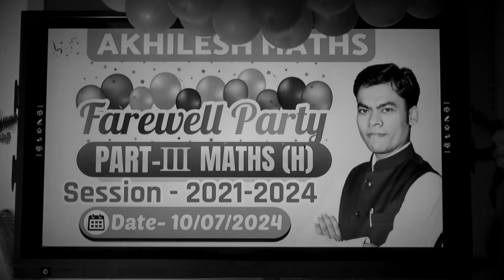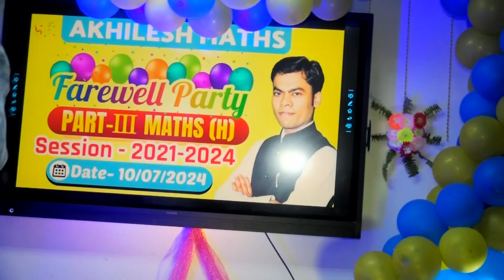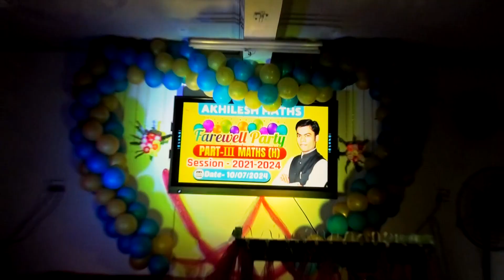Farewell || 2021 to 2024 || Maths(H)